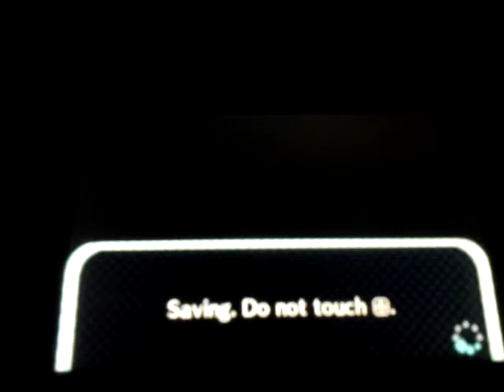Animal crossing new leaf future references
We take a glimpse into the future when we visit hh showcase